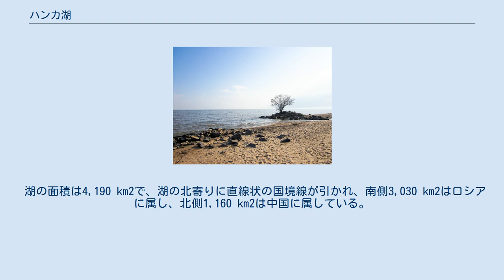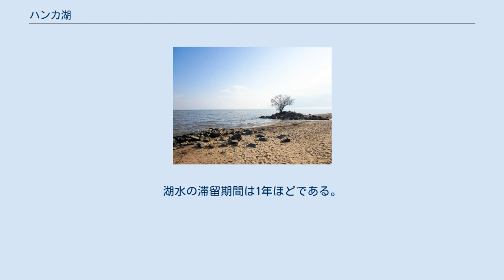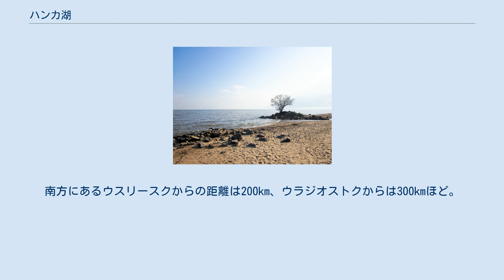ハンカ湖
ランドサットから見たハンカ湖の画像 ハンカ湖　北岸湖畔 ハンカ湖（ハンカこ、ロシア語: о́зеро Ха́нка、中国語:興凱湖・Xingkai（シンカイ）、簡体字: 兴凯湖）は、中国東北部の黒竜江省とロシア連邦の沿海地方との間の国境地帯にある広大な水面である。
中国側は黒龍江省鶏西市に属し、市街からは120km離れている。
 湖の面積は4,190 km2で、湖の北寄りに直線状の国境線が引かれ、南側3,030 km2はロシアに属し、北側1,160 km2は中国に属している。
湖周辺は、貴重な生態系が残る世界的にも重要な湿地帯で、中国側には興凱湖国家級自然保護区が、ロシア側にはハンカ湖自然保護区があり、1996年に両国の首脳が湖の自然保護について共同保護協定を締結した。
 また、両国の自然保護区はともにラムサール条約登録地になっている。
日本や太平洋一帯にも飛来する渡り鳥が多く住み、タンチョウとマナヅルの重要な繁殖地である。
ほかにも多くの絶滅危惧種の野鳥・両生類・爬虫類・昆虫などが生息するほか、第三紀の植物群やチョウザメなど多くの淡水魚類、アムールトラなどもわずかながら生息している。
かつてはトキもいたが、中露両国の農地開発などにより、第二次世界大戦後しばらくまでいたのを最後に確認されていない。
 この湖は科学調査（渡り鳥などの調査）のほかに、自然保護、エコツーリズムなどでも注目すべき場所である。
しかしながら、中国側湖岸地帯の保護区の大半は国有農場地区に属しており、集団農場による農業、漁業、畜産などで天然資源が酷使されている。
両国、特に中国側の密漁、排水による汚染なども問題となっている。
 ハンカ湖は、湖の北、中国領にある高さ10mの砂丘で分けられた大小2つの湖に対して与えられている総称である。
湖岸は北西側以外は湿地帯である。
 ハンカ湖に流れ込んでいる水系の範囲（分水界）は約16,890 km2の沖積平野でその97%はロシア側の領土である。
4,000〜4,400 km2の水面は、中国東北部最大の湖水面である。
湖には23の川（8つは中国から、15はロシアから）が流れ込んでおり、南のロシア側ではこれら河川がハンカ湖に入る前に大湿地帯（イリスタヤ川湿地帯）をなすが、出て行く川は中露国境をなす松阿察河（ソンガチャ河）だけである。
湖の平均の深さは4.5mで、最大でも10.6mである。
湖水の水量は平均18.3 km3だが、最大で22.6 km3になる。
湖は松阿察河（ソンガチャ河）を通して、ウスリー川水系、ひいてはアムール川水系に属し、北のオホーツク海に流れている。
 年間の最高気温は21.2℃で最低気温は-19.2℃である。
雨は主に夏に降り、年間降水量は750mmほどである。
湖水の滞留期間は1年ほどである。
 周辺からは新石器時代からツングース系民族の遺跡まで多数の遺跡が出土している。
大祚栄が建てた渤海国はハンカ湖（当時は湄沱湖と呼ばれた）の周囲全体を領土としていた。
以後、女真や満州族の住むところとなり、1860年の北京追加条約までは全体が清国吉林将軍管轄区であった。
そして清露間で条約に基づき1861年興凱湖界約が締結されて湖の大半がロシアに割譲され、現在に至る。
 湖岸の東側をシベリア鉄道が走っており、スパッスク＝ダリニーやチェルニゴフカなどの中規模の町がある。
南方にあるウスリースクからの距離は200km、ウラジオストクからは300kmほど。